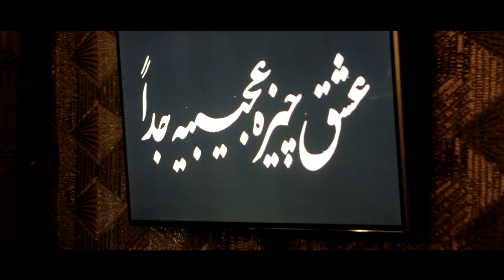Kamran & Hooman - Eshgh Chize Ajibiye Jedan BEHIND THE SCENES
artist: KAMRAN & HOOMAN
song: ESHGH CHIZE AJIBIYE JEDAN
label: AVANG MUSIC
executive producer: ARMIN HASHEMI
director: AMIR SEZAVAR